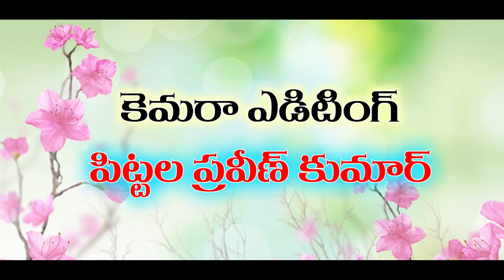Chepalaku Pothe? #39 | Village Fishing Comedy | Maa Voori Muchatlu Comedy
we do parodies, fun short films, songs, we show our culture, festivals ,development and regular activities videos. once check out all of Maa Voori Muchatlu videos you people really enjoy lot